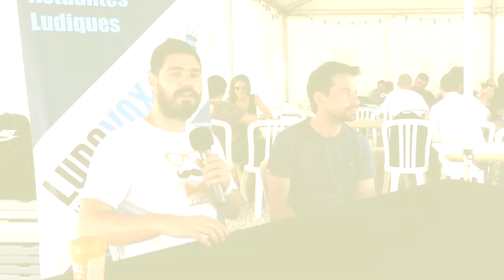PEL 2019 - Vincent Goyat - Hannah Martel - Space Cowboys/Space Cow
Ludovox est à Paris pour couvrir l’édition 2019 de Paris Est Ludique, et nous voilà avec Vincent Goyat des Space Cowboys qui nous parle des  sorties actuelles, et des plans pour l'avenir, et Hannah Martel de Space Cow qui nous présente les futures sorties et leur manière de travailler les jeux.